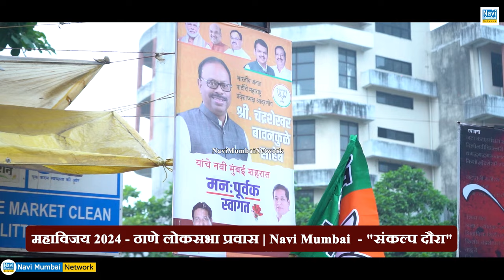Modi..Modi..का गूंजा नारा | Chandrashekhar Bawankule | Ganesh Naik | Sandeep Naik |Har Ghar Abhiyan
Modi... Modi. का गूंजा नारा | Chandrashekhar Bawankule | Ganesh Naik | Sandeep Naik | Har Ghar Abhiyan | Navi Mumbai